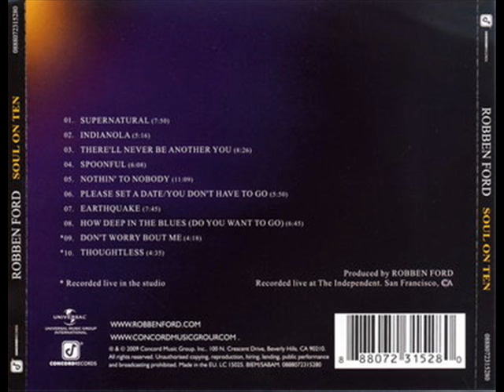Robben FORD - Soul on Ten (2009) - Please set a date & You don't.wmv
ROBBEN FORD : Guitar, Vocals
NEAL EVANS : B3 Organ
TRAVIS CARLTON : Bass
TOSS PANOS : Drums